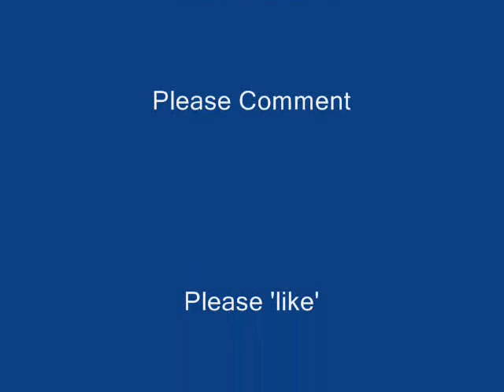First Kiss - Christopher Miller Original Song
Chris Miller wrote this song in December of 2004 and then made this raw recording using a laptop computer and a microphone while layering two classical guitar tracks and one vocal track in January 2005.

First Kiss
Lyrics and Music by Christopher A. Miller

Verse 1:
Your Lips
Sweetness beyond compare
I've got a need deep inside
Only you can reach me there
Now I know what I've been missing
Before I didn't have a clue
Silhouette of two lovers kissing
And the light that shines right through

Chorus 1:
My heart cannot erase
I remember the time, the place
The lovely look of your face
And I can still taste
That first kiss

Verse 2:
Your smile, your eyes, everything about you
Has me gasping for air
Can't take another second without you
I see you, but you're not there
My lonely heart is waiting
What am I gonna do?
Are you hungry for me baby
Like I am hungry for you?

Chorus 2:
I remember the time and the place
The loveliness of your face
Our first kiss...

Bridge:
The Moon shifts the sea with the wind
Soon our lips will meet again
When?

Instrumental Solo

Chorus Repeat:
That first kiss

Let's first kiss...